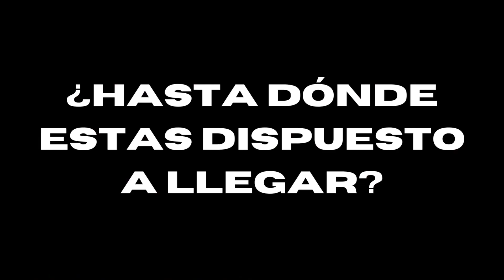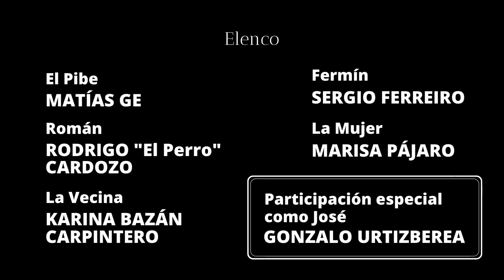EL APRENDIZ - Cortometraje 2022 - Trailer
Un aprendiz de barbero entabla una extraña relación con su maestro. Con el tiempo se da cuenta de que su mayor anhelo es llegar a ser como él y que, más que un deseo, se convierte en una obsesión. Basta encontrar el momento adecuado para no perder la posibilidad de cumplirlo.
La pregunta es: ¿Hasta dónde está dispuesto a llegar?

Fabián Bertonazzi

Producción
Rodrigo "El Perro" Cardozo
Fabián Bertonazzi

Elenco
Matías Ge
Sergio Ferreiro
Marisa Pájaro
La participación especial de
Gonzalo Urtizberea

Asistente de Dirección y Sonido
Ayelén Cardozo
Camaras
Agustín Cardozo
Melina López
Juan Camilo Bolivar
Vanina Trivelli
Fotografía - Arte y Edición
Fabián Bertonazzi
Subtítulos en Ingles
Abigail Ramallo
Musicalización y Grabacion de voz over

Tema Original "Aprendiz"
Letra, música e intérprete
Facundo Parini

PRESUPUESTO CERO
CINEXPERIENCIA